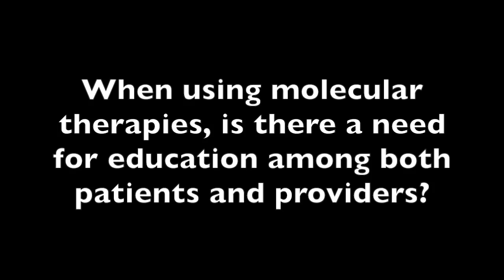Dr Joe O’Sullivan Explains Education of Patients and Physicians on Molecular Therapies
Physicians using molecular therapies need to be educated on where the therapies are best used during treatment, and patients need to understand that the radiation is safe for those around them, said Joe O'Sullivan, MD, FRCR, clinical professor, School of Medicine, Dentistry and Biomedical Sciences, Queen's University Belfast.